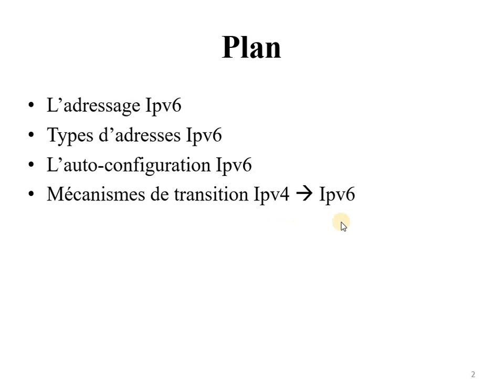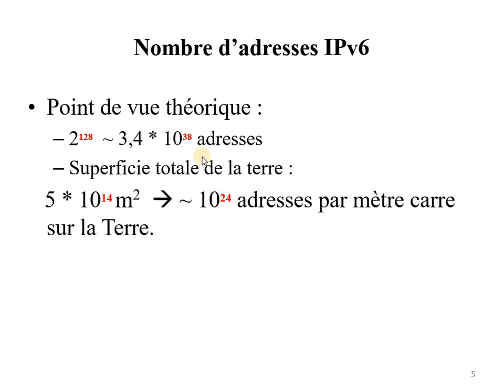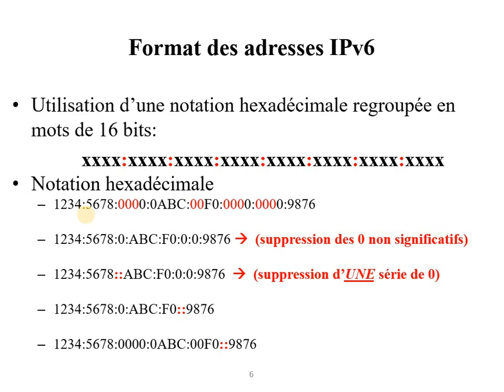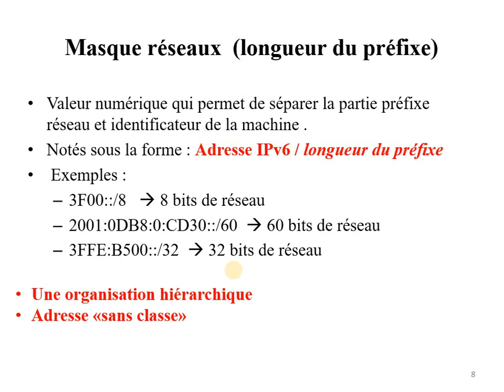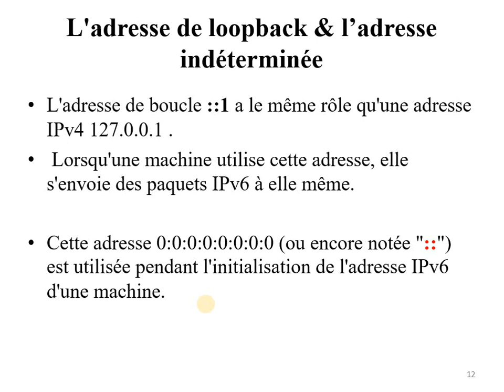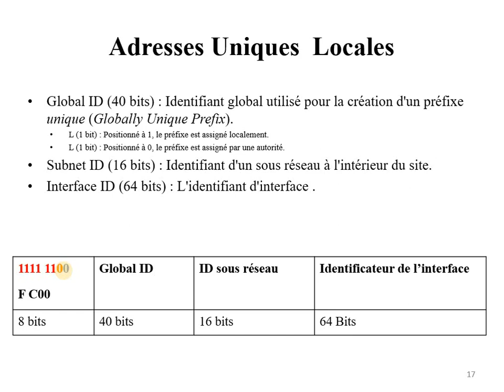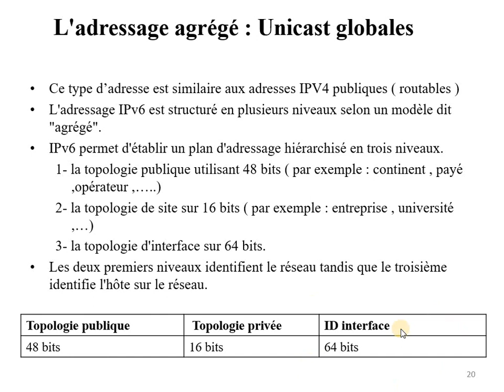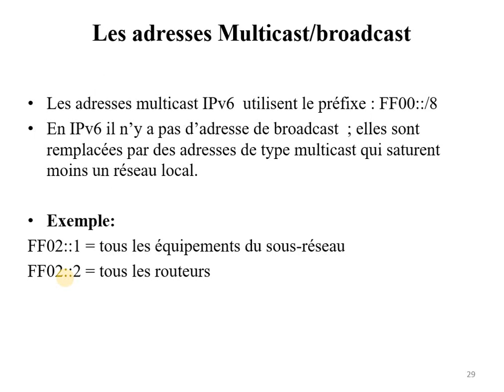Réseaux | 49 - L' Adressage IPv6 [1/3] : Types d'adresses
Cette vidéo est la première sur l'adressage IPv6.
Dans cette vidéo on va voir la forme et la structure d'une adresse IPv6.
Aprés on va voir les différents types d'adresses IPv6.

0:28 Problèmes d'adressage IPv4
3:19 Format d'adresse IPv6
9:43 Types d'adresses IPv6
12:27 Adresses lien local
14:17  Adresses uniques locales
17:40 Adresses unicast globales
21:07 Adresses multicast